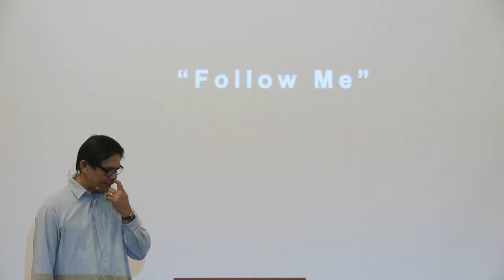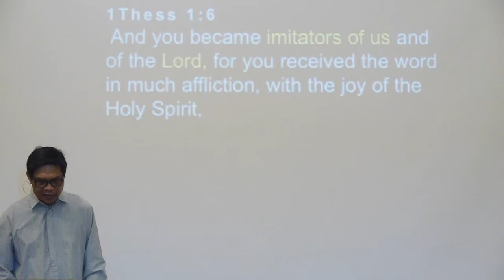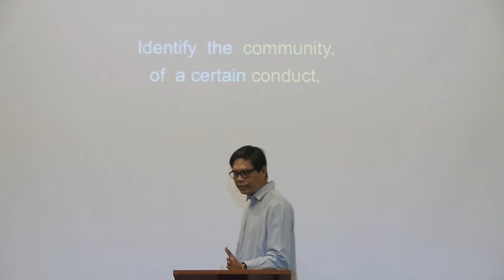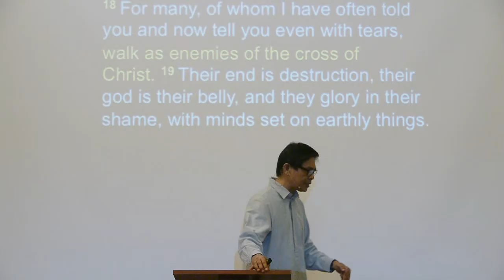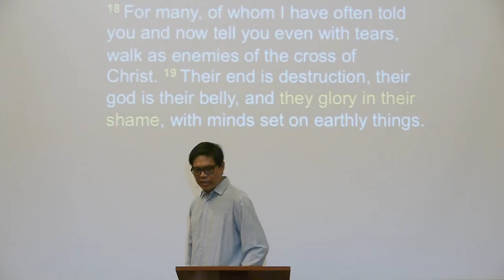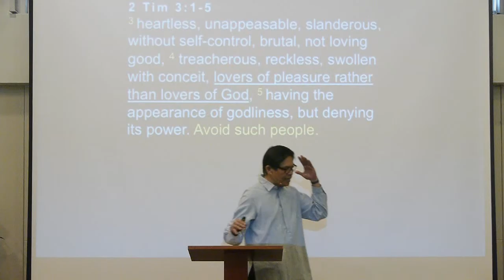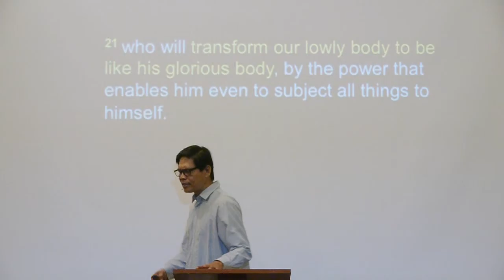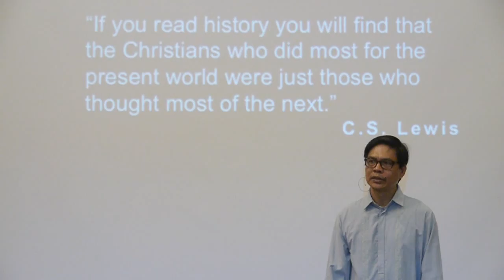Follow Me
GLCC Filipino Sunday Message, 7 Feb 2016